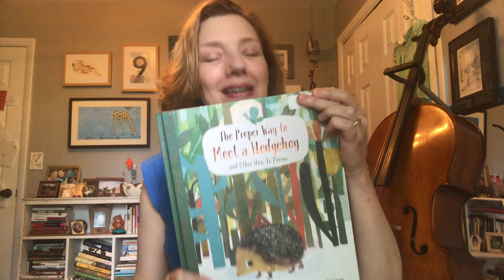Irene Latham "How to Catch a Poem" from THE PROPER WAY TO MEET A HEDGEHOG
Irene Latham performs one of her poems "How to Catch a Poem" found in THE PROPER WAY TO MEET A HEDGEHOG: And Other How-To Poems edited by Paul B. Janeczko, illus. by Richard Jones (Candlewick Press).